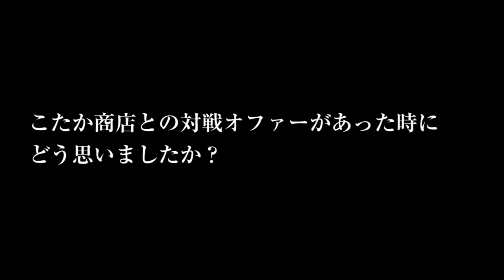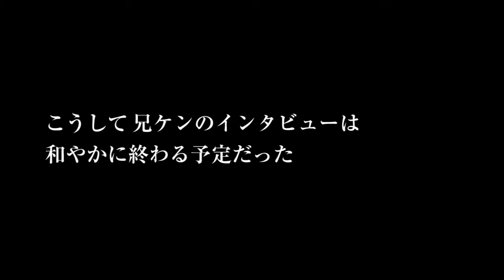Daigo Presents "Kemonomichi" - Aniken Joins the Battle!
A life-long lover of Ken Masters joins the fray! He talks a big game, but will he hold his own against Guile maestro Kotaka Shouten?! The battle results will speak for themselves.

Follow Daigo for more!